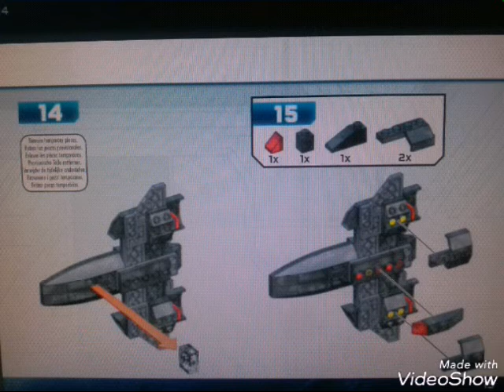halo mega bloks unsc wombat recon drones